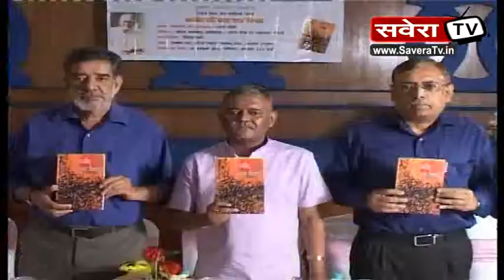‘उम्मीद की तरह एक विचार’ पुस्तक का लोकार्पण